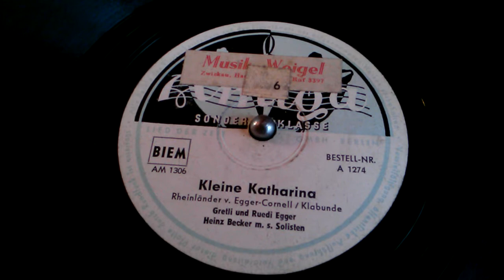Kleine Katharina - Gretli und Ruedi Egger - Jodeln - Schellack 78Rpm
Rheinländer v. Egger - Cornell / Klabunde
Heinz Becker

Amiga Sonderklasse -  Made in Germany ca 1950

Abgespielt mit einer Schalldose Marke: Cremona Rex - IMP
Grammophon Marke - Spezialophon. Auf der Boden-Unterseite ist ein - Roter Stempel - ?
Sehr schöner Roter Trichter aus Metall.
MfG.